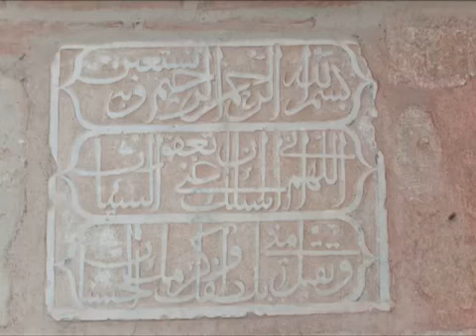Üç Oluklu Çeşme